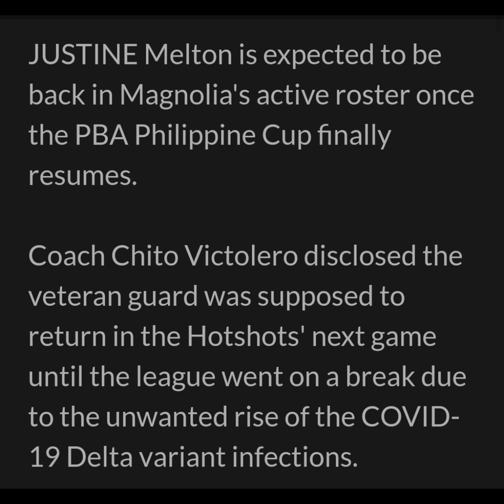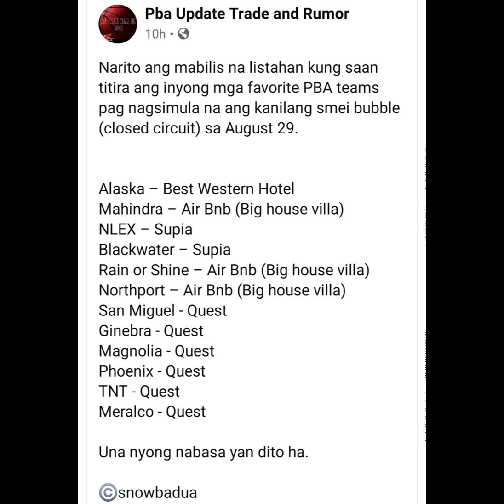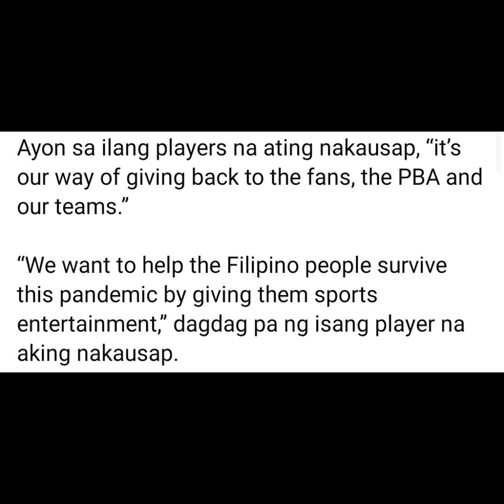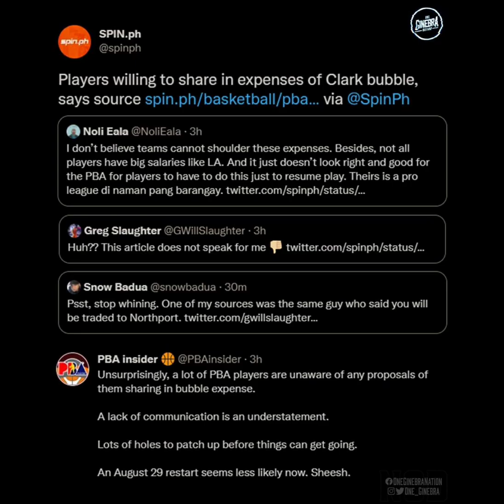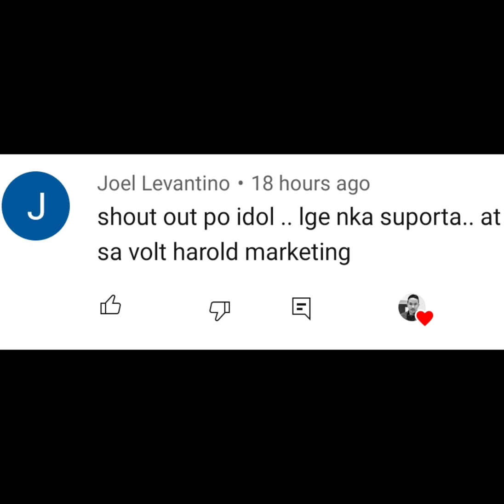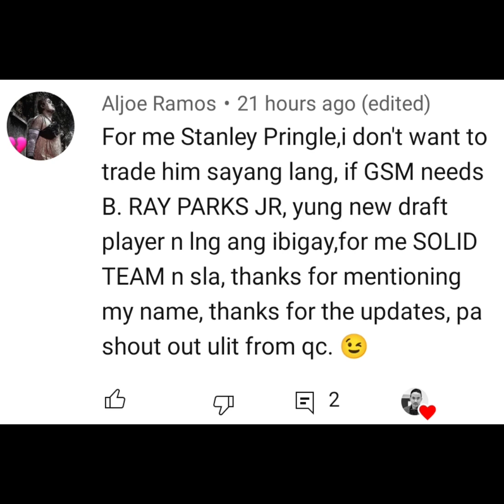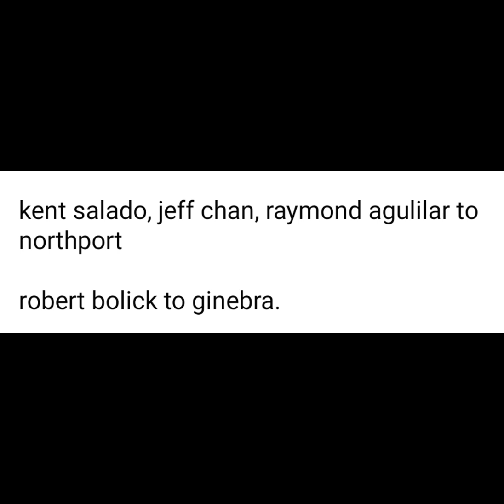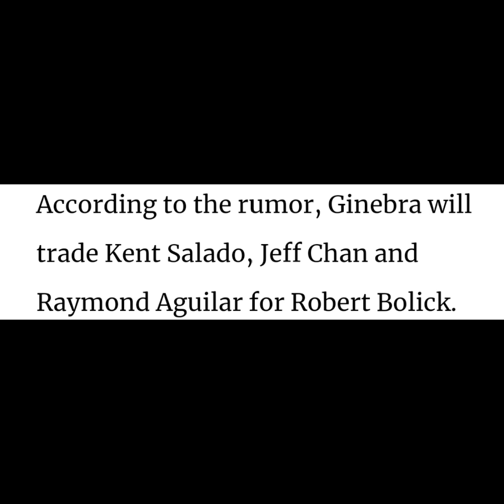JUST IN: ROBERT BOLICK MAKUKUHA NA PLA NG GINEBRA?